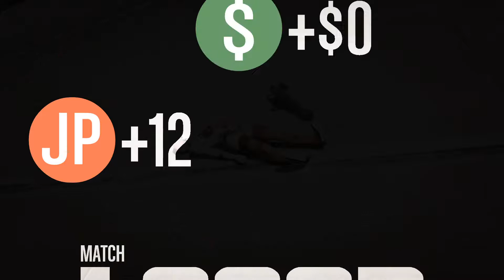Grand Theft Auto V AccedeToVegan Vegan Drivers I dare you to beat IT Sat morning 03am00 2Dec17